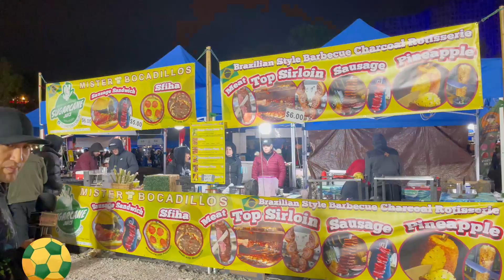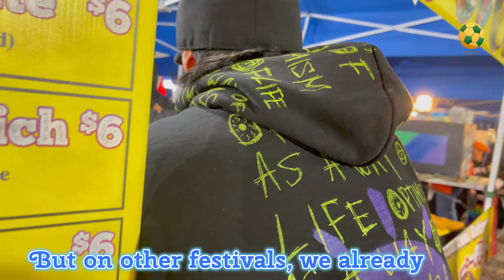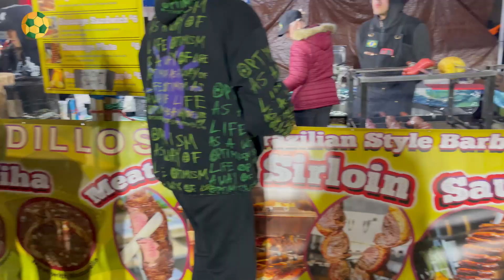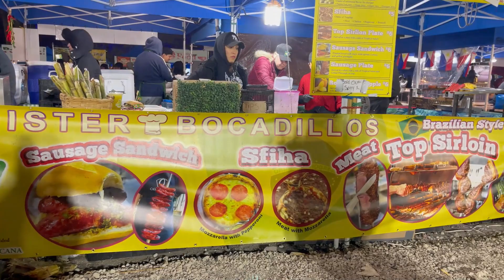ESTAMOS EN BRASIL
LA MEJOR CARNE ASADA ESTA AQUI